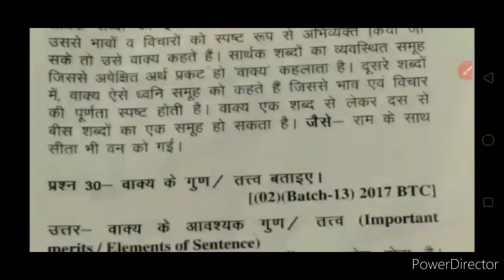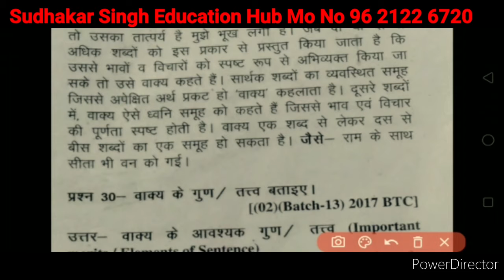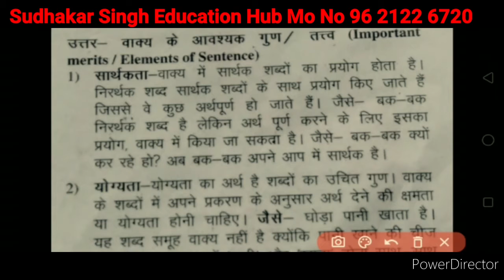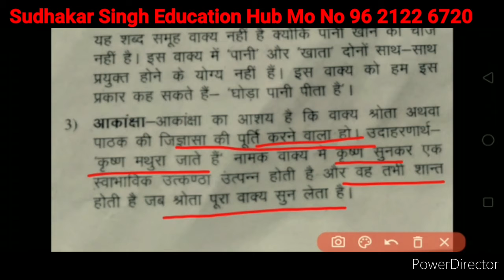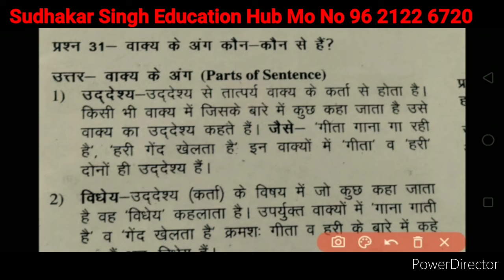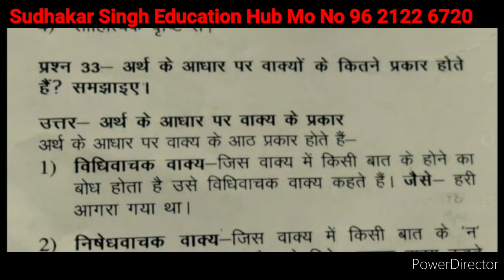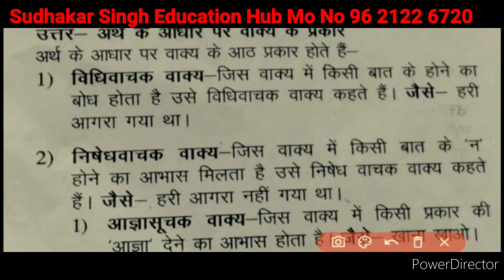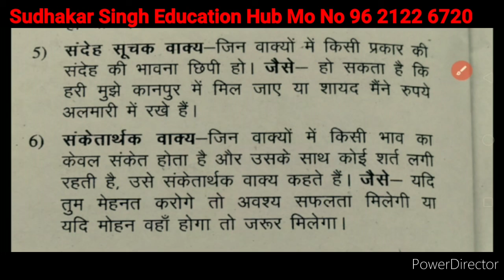डी0एल0एड0 Fourth Semester प्रथम प्रश्न पत्र वाक्य (Sentence) Lec 10 Sudhakar Singh Education Hub#